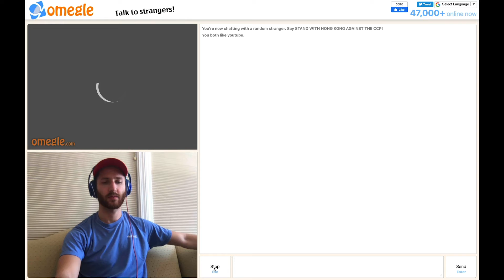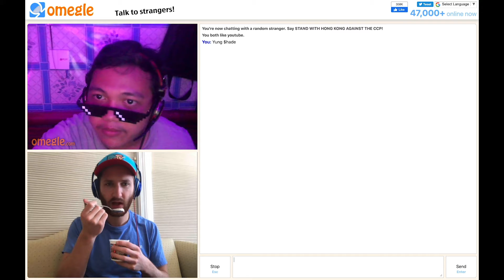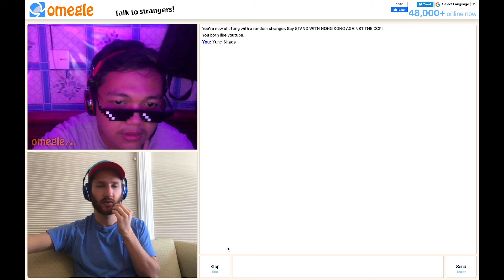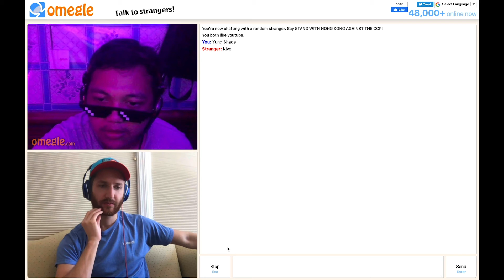I Met the Cousin of Famous Filipino Singer Kiyo on Omegle